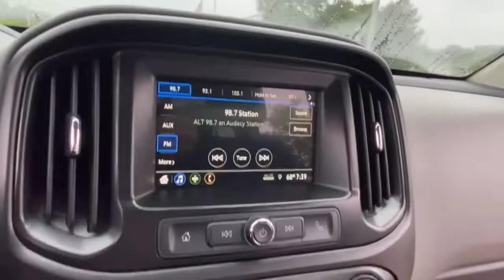2019 Chevrolet Colorado Lake Orion, Rochester, Oxford, Auburn Hills, Clarkston, MI 483621A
Pacific Blue Metallic Used 2019 Chevrolet Colorado available in Lake Orion, Michigan at Wally Edgar Chevrolet. Servicing the Rochester, Oxford, Auburn Hills, Clarkston, MI area.
2019 Chevrolet Colorado Work Truck - Stock#: 483621A - VIN#: 1GCGTBEN8K1322968

Trailer Package MyLink Touchscreen Radio Apple CarPlay / Android Auto Bluetooth Streaming Audio Steering Wheel Radio Controls USB Port OnStar w/ 4G LTE Wi-Fi Hotspot Back-Up Camera Driver Information Center Oil Life Monitor Tire Pressure Monitor Auto On/Off Headlights 4-Wheel Disc Brakes w/ ABS Traction Control Theft Deterrent Alarm Head Curtain Side Airbags Cruise Control Tilt/Telescopic Steering Wheel Colorado Work Truck 4D Crew Cab V6 8-Speed Automatic 4WD Pacific Blue Metallic Jet Black Cloth. No Hassles at Wally Edgar! Best Cars Best Service Best Price...PERIOD!